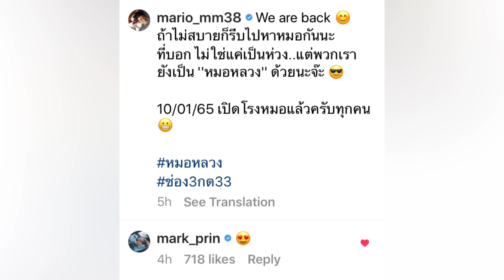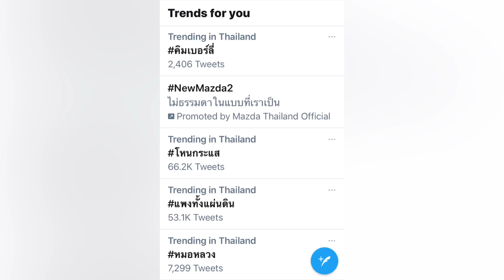เอ็นดู “คิมเบอร์ลี่” ถ่ายละครวันแรกในรอบ 2 ปี “หมอหลวง” เปิดกล้องแล้ววันนี้